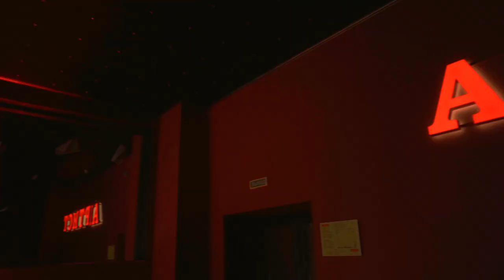Soul Sacrifice - Carlos Santana Tribute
Live At 1972fest
Moscow, Russia, November 12, 2022

The rock music of 1972 is inextricably linked with the name of virtuoso guitarist Carlos Santana, the Grammy Award-winning performer at the legendary Woodstock. Santana created his own unique guitar sound and style, combining rock, Latin rhythms and jazz. "Samba Pa Ti," "Oye Como Va" and "Evil Ways" have become indelible from radio stations and Santana concerts attract thousands of fans.

Vadim Ivashchenko is one of the most brilliant and talented contemporary Russian guitarists. He improvises freely and in a variety of ways, showing respect in his solos for the heritage of a variety of pillars of electric blues guitar, including his beloved Carlos Santana.

Set list:

00:00 Soul Sacrifice
11:05 No One To Depend On
17:20 Black Magic Woman
22:20 Gypsy Queen
26:05 Oye Como Va
31:55 Samba Pa Ti
37:55 Evil Ways
44:55 Jingo

Musicians:

Vadim Ivashchenko - guitar, vocals
Dmitry Chestnykh - bass
Nikolai Dobkin - keyboards
Vladimir Shevchenko - percussion
Vladimir Voevodin - drums

Sound engineer: Fedor Umansky
Audio recording: Anton Romanovsky
Audio and video mastering: Sergey Vidmak